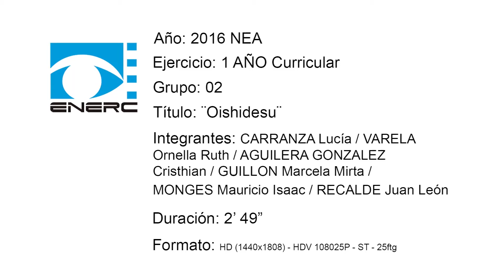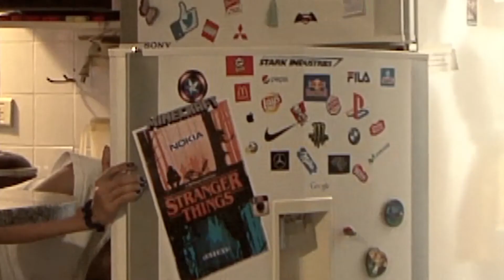OISHIDESU - FICCIONES 2016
Guion y Direccion: Atashi Monges
Produccion: Marcela Guillon